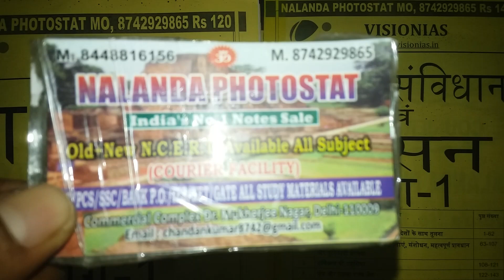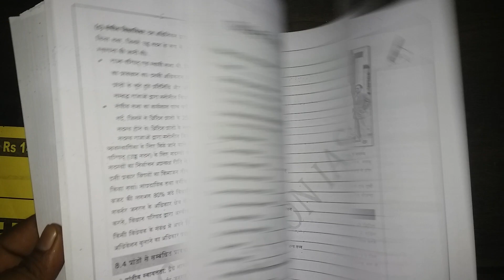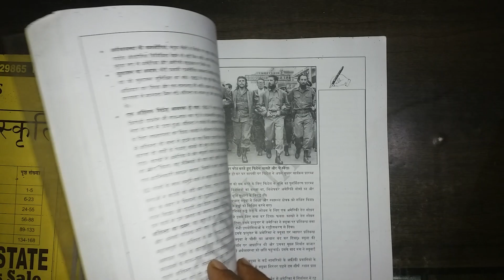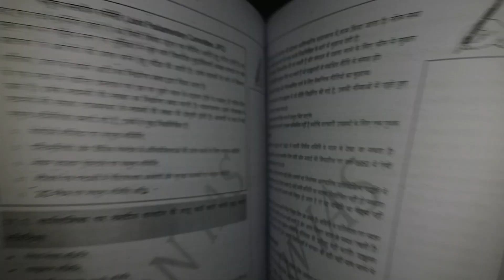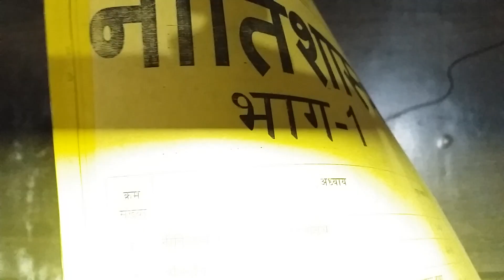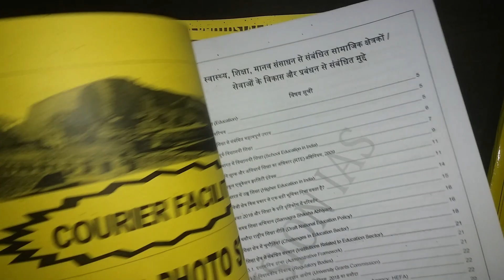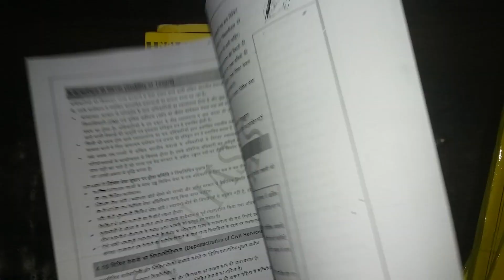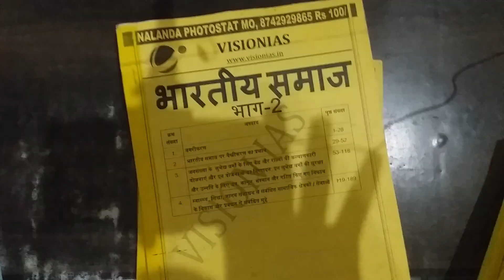VISSION IAS UPSC STUDY material.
study material मंगवाने के लिए सम्पर्क करे:-

VISION IAS is India’s premier research, and training institution, which continuously innovates to help Civil Service aspirants actualize their dreams.

cost of vision ias notes,
vision ias notes book,
vision ias study material buy online,
vision ias notes cost,
vision ias notes constitution and polity,

vision ias class notes,
vision ias class notes pdf,
vision ias study material cost,
vision ias notes download,

vision ias notes english,
vision ias notes environment,
vision ias economics notes pdf,
vision ias ethics notes in hindi pdf,
vision ias notes for 2021,

upsc books,
upsc book list in hindi,
upsc book list in hindi medium,
upsc book list in english,
upsc csat book in hindi,
upsc c set book,
upsc csat book,
delhi upsc book store,
e books for upsc,
upsc hindi medium book list,
upsc book ka price,
upsc ke liye book,
vision prelims test series